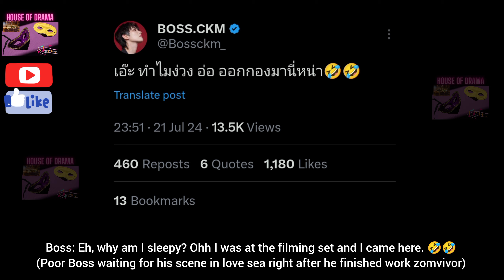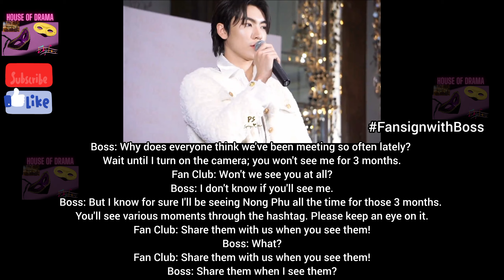[Eng Sub] 21 July 2024 BossNoeul in LoveSea Episode 7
Boss Eternal Element Special Fansign Event by Newtamins

BossNoeul Workshop TBNW

The Boy Next World 1st Workshop

BossNoeul Jealous
BossNoeul Possessive
BossNoeul Obsession
BossNoeul Confessed

Building Your Money Machine: The Secrets To Financial Freedom